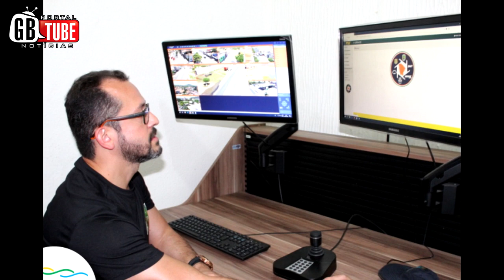VEJA COMO FOI A INAUGURAÇÃO DA CENTRAL DE VIDEOMONITORAMENTO DE ITAPIPOCA